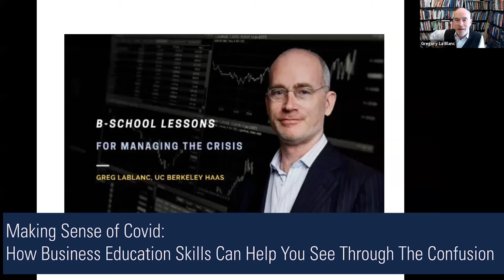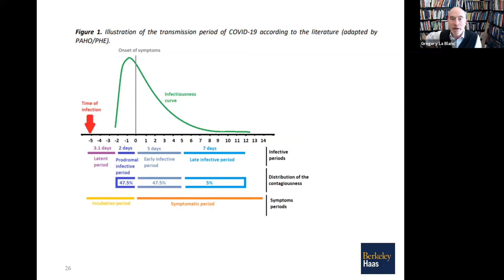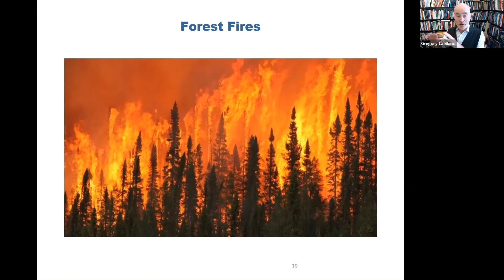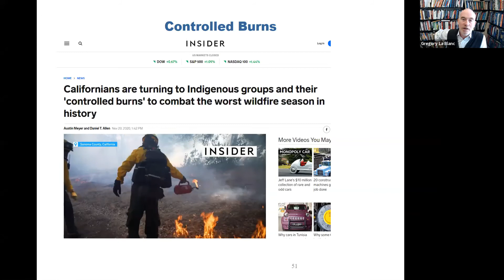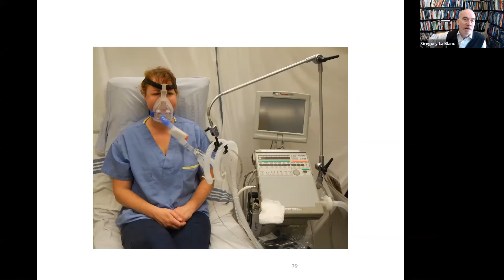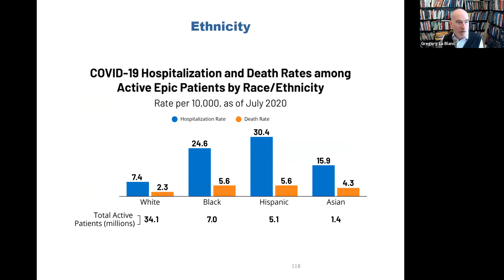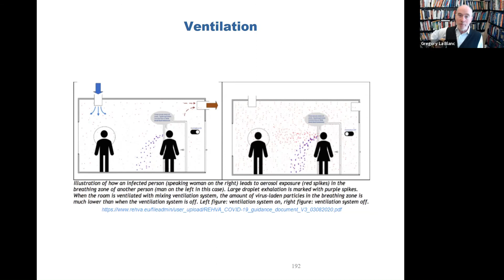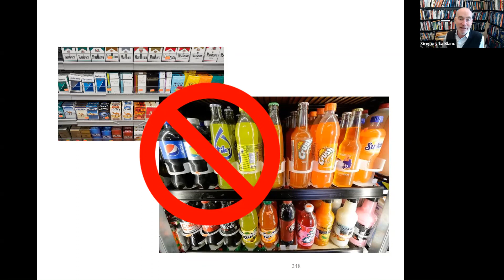Making Sense of Covid: How Business Education Skills Can Help You See Through The Confusion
For the last year, everyone has been bombarded with information, analysis, and opinion about the Covid pandemic and the end result has often been confusion and conflicting perspectives. In this session, we review how data analysis, microeconomics, finance, operations, leading people and strategy can provide frameworks that allow business graduates to make sense of the data and sort through the chaos.

Featuring: Gregory La Blanc, Lecturer & Distinguished Teaching Fellow